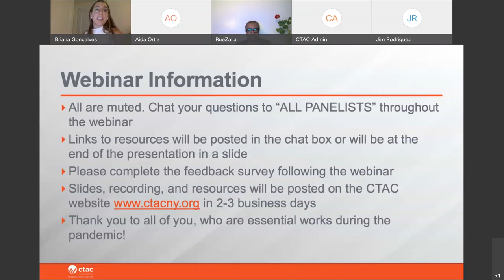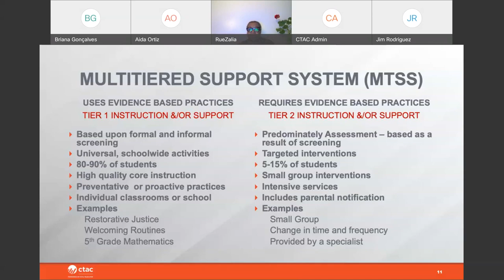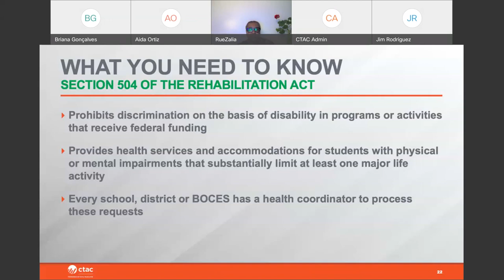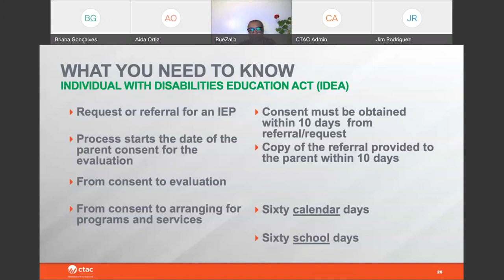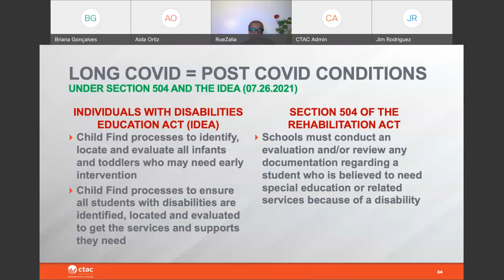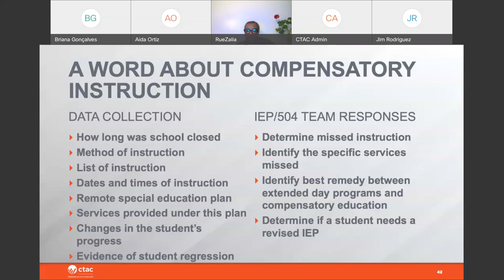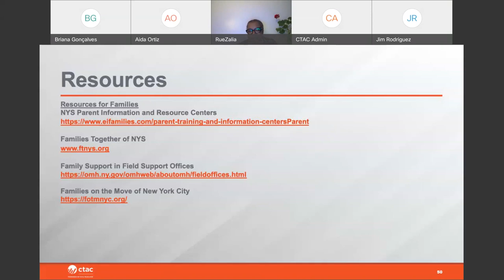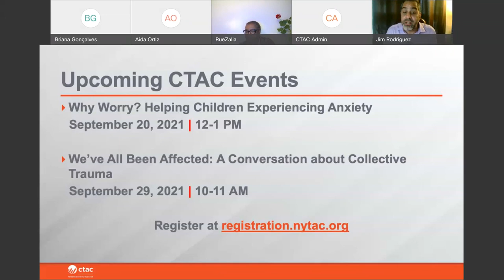Helping Students and Parents This School Year: Special Education for Mental Health Practitioners